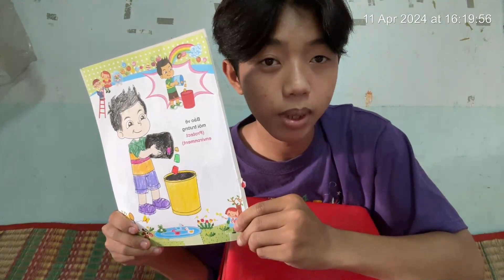Tô Tranh Cậu Bé Hứng Nước